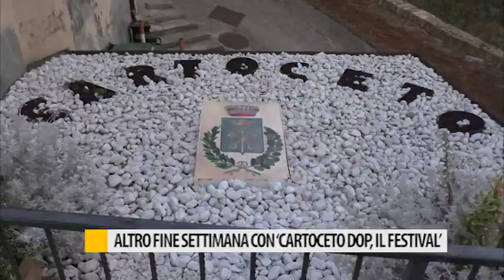Altro fine settimana con "Cartoceto Dop, Il Festival"